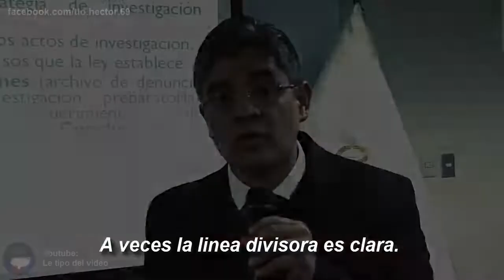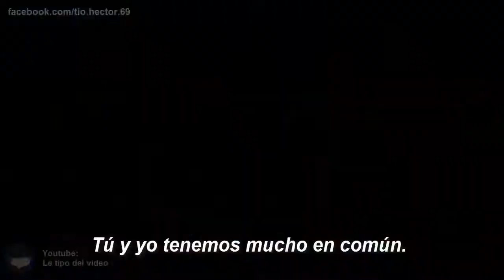El Fiscal en Netflix